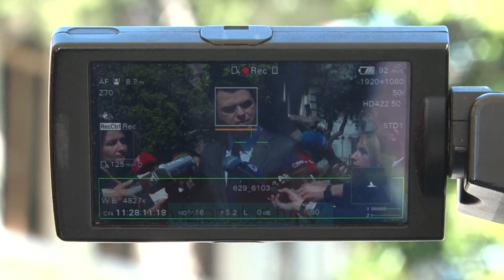Basha: SPAK të hetojë Berishën/ Reagon ish-kryeministri: Ai nuk merr dot vizë - Vizion Plus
Dorëheqja e Lulzim Bashës nga posti i kryetarit të PD kishte sjellë përkohësisht një armëpushim mes dy ish-drejtuesve të partisë më të madhe të opozitës. Por ky armëpushim mori fund sot, kur Lulzim Basha i bëri thirrje Prokurorisë së Posaçme kundër korrupsionit të hetojë liderin historik të së djathtës. LULZIM BASHAISH-KRYETAR I PD“Nëse ka një akuzë kaq të rëndë nga DASH, detyra e drejtësisë do të ishte që të kishte vepruar prej kohësh dhe të kishte nisur hetimet” Por reagimi i Sali Berishës ka qenë i ashpër ndaj Lulzim Bashës. Berisha ka theksuar se është I hapur për çdo hetim, por nga ana tjetër i ka kujtuar Bashës, dosjen “Muzin” dhe prokurorët belgë. SALI BERISHAISH-KRYETAR I PD“Ate thirrje e kam bere une me kohe por personi I vetem qe eshte ne perballje me drejtesine nderkombetare eshte lulzim basha dhe ju prandaj e pyesni per cfare arsye u ktheve nga roma ne tirane dhe nuk shkoi ne shba. Se nese do te shkonte ka dosjen muzin dhe do arrestohej . Nese ka nje njeri qe duhet hetuar pas edi rames dhe ministrave te tij eshte pikerisht lulzim basha. “ Basha nuk ka shkuar në Shtetet e Bashkuara të Amerikës prej vitit 2017, por sipas tij, marrja e vizës nuk është pengesë. “Eskobar më ka ftuar për në SHBA, ftesën e kam pranuar. Zhvillimet kanë qenë të vrullshme. Me shumë kënaqësi unë do të vazhdoj kontaktet me SHBA duke hedhur poshtë çdo trillim dhe shpifje që synon të baltosë këtë betejë parimore. Pyetje: E keni marrë vizën apo jo”? Basha: Unë kam patur një vizë prej kohësh dhe nëse do të më duhet një vizë do ta kërkoj dhje do ta marr.” Por Berisha ka deklaruar se problemi I Bashës nuk është viza. “Nuk thashe s ka vize, eshte tjeter viza eshte tjeter dosja perveluese. Gjekmarkaj do niset për në SHBA, ai u rikthye. Ju duhet të pyesni pse Rama të mbylli dosjen e rusëve.”Përplasja e sotme mes dy ish-kryetarëve të PD Lulzim Basha e Sali Berisha tregoi se çarja e PD do të vazhdojë të thellohet.